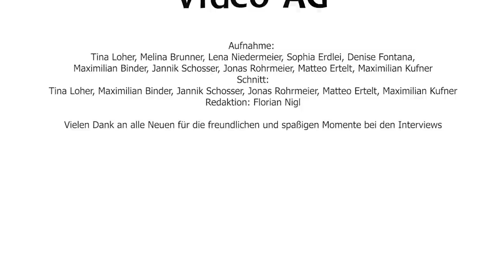Interviews mit den neuen Lehrkräften an der Realschule Schöllnach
Die VideoAG freut sich der Schulfamilie pünktlich zum Adventsbeginn die Interviews mit den neuen Lehrkräften zu präsentieren.
0:00 Intro
0:31 Nina Berger
3:05 Carolin Graf
5:59 Florian Hackmann
10:08 Julia Kiermaier
13:12 Christine Sperl
15:13 Stefanie Wörl
18:25 Georg Wötzel